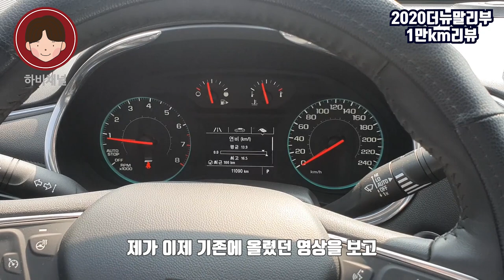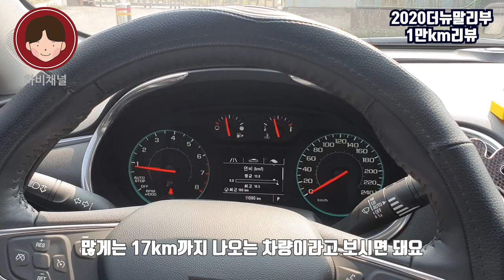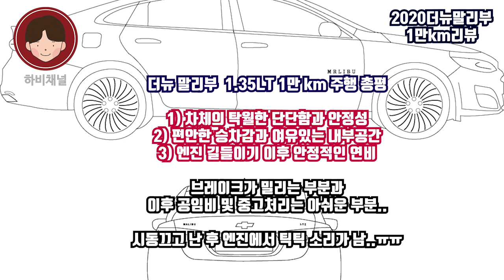쉐보레 2020 더뉴말리부 진짜 이러실거에요? #3 드디어 1만km 주행, 아주 솔직한 리뷰/말리부1.35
말리부 끝까지 파해친다! 쉐보레 말리부2019 말리부1.35 LT
정말 도움이 되는 10,000km 주행 리뷰! !
쉐보레 진짜 이러실거에요 3번째 이야기!

*실제 주행리뷰이다보니 주관적인 견해가 포함되어 있음을 시청시 참고해주세요!
*자막 오타 수정, 일정부분 장면 편집 후 재업로드 합니다.